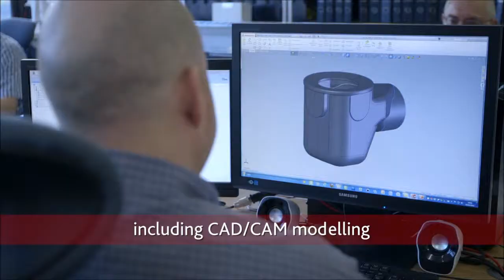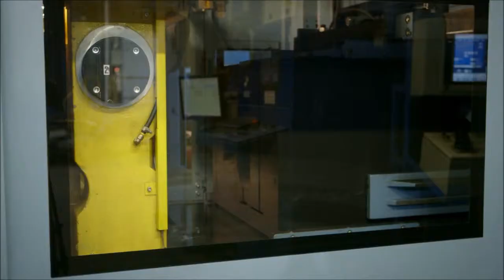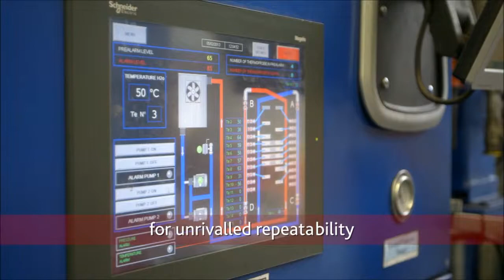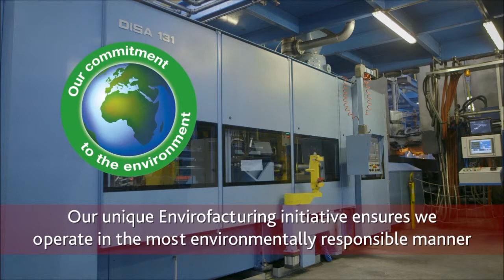Thomas Dudley Foundry Video 29 July 2013